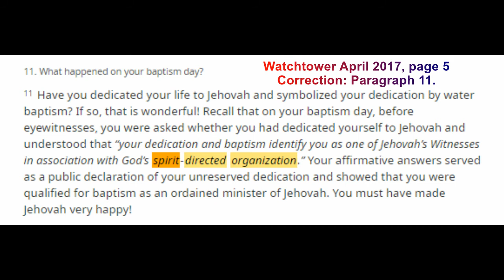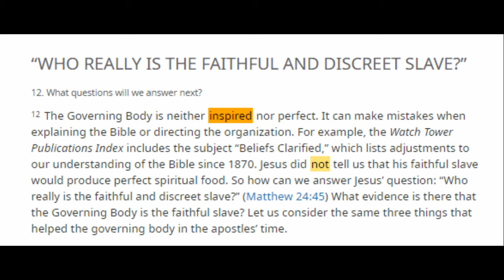Debating (The UK Bethel Service Desk) Jehovah's Witnesses 626: The Watchtower says it's not Inspired